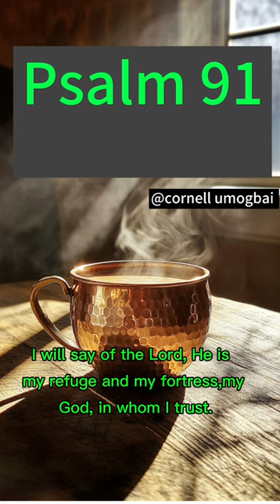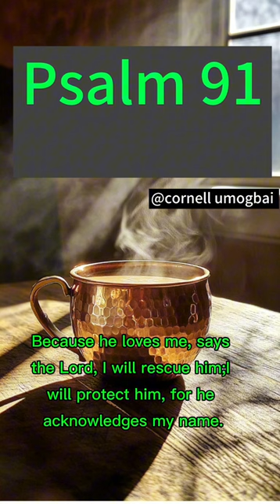Psalm 91 - The Ultimate Protection Against Evil (Audiobook)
Dive into the serene embrace of Psalm, chapter 91! This beautiful scripture invites you to experience the profound comfort and peace that can be found within its uplifting lines. Let these uplifting and comforting words wash over you, bringing you solace and tranquility in your moments of need. This powerful scripture offers a sense of peace and protection, reminding us of the divine shelter we can find in faith. As you listen, allow the beautiful verses to resonate within your heart and mind, guiding you towards a place of calmness and reassurance. Whether you are facing challenges, uncertainties, or simply seeking a sense of inner peace, these words can serve as a gentle reminder of hope and strength. Embrace the wisdom and encouragement found in this sacred text, and let it inspire you to navigate through life's ups and downs with grace and confidence. Take a moment to reflect on the messages contained within Psalm 91, and allow yourself to be enveloped by its comforting presence. This passage can not only uplift your spirit but also remind you of the unwavering support that faith can provide in times of trouble. Join us in this exploration of Psalm 91, as we delve deeper into its meaning and significance, allowing its profound truths to touch our hearts and guide our paths.